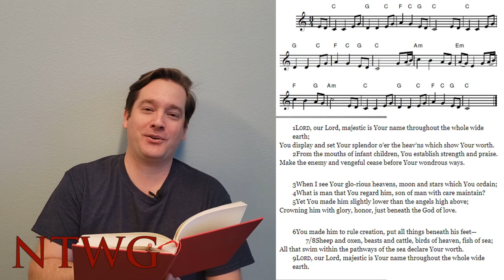Sing at Home: Psalm 8, Tune "Nettleton" (Metrical Psalter)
Singing Psalm 8 from the Tennant Metrical Psalter.